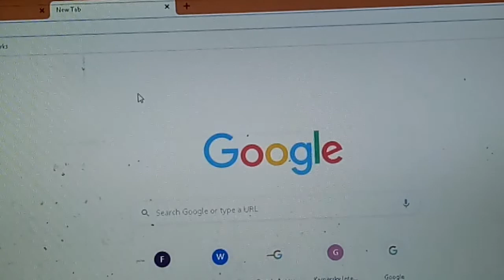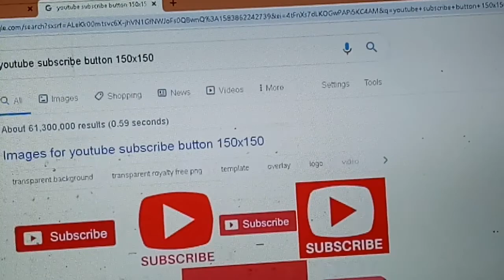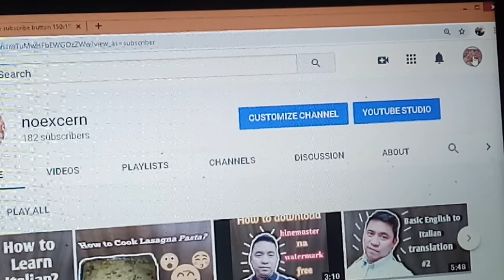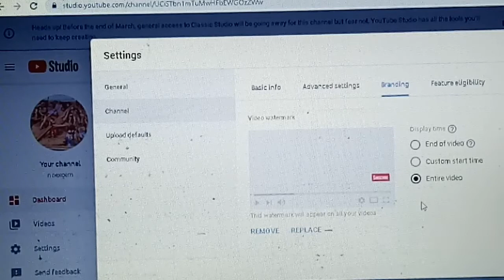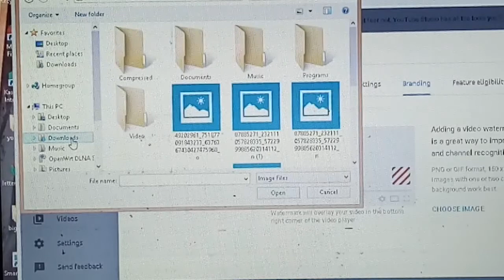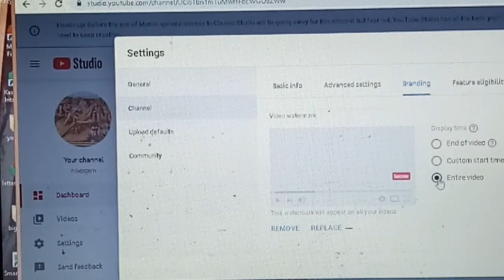How to make a Watermark in Youtube Video?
This video would teach a new vlogger to teach on how to make a watermark in youtube video. Enjoy watching and learn something.